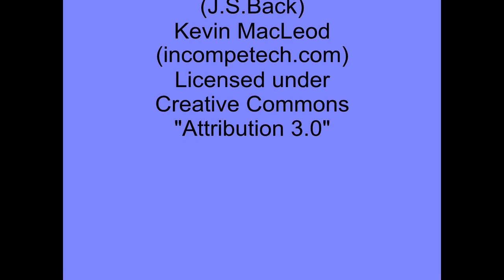Glass Painting. Working With Adhesive Lead Part 2 Making Your Own Rectangular Blank Lightcatcher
In this second part of a 4 part series on working with adhesive lead, we show you how to make a rectangular blank suncatcher (lightcatcher) with hangers built in. Something like this would obviously be used in Glass Painting.

The video show two different methods, the second being much easier and straight forward than the second!